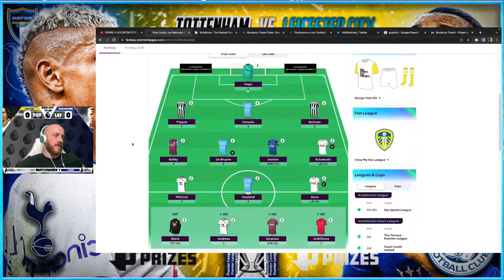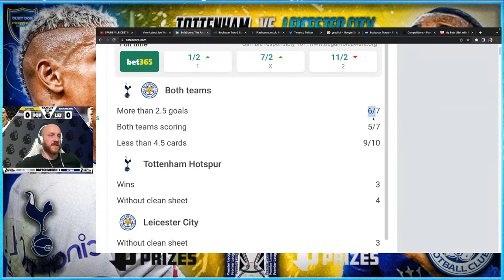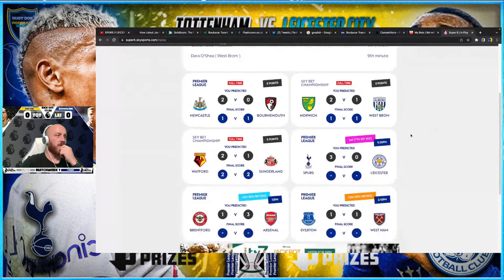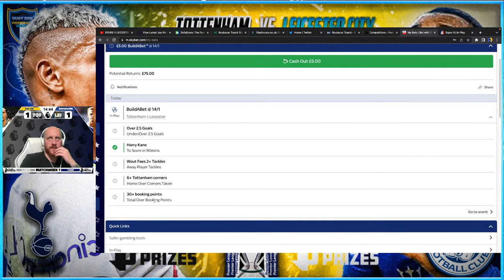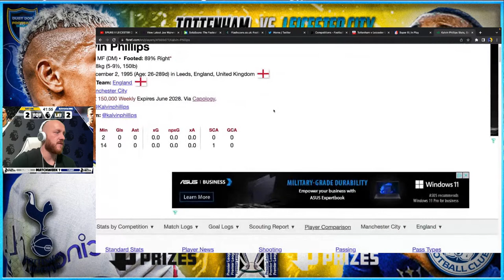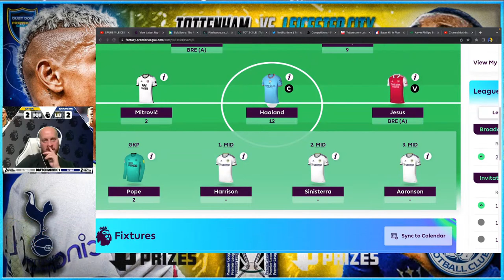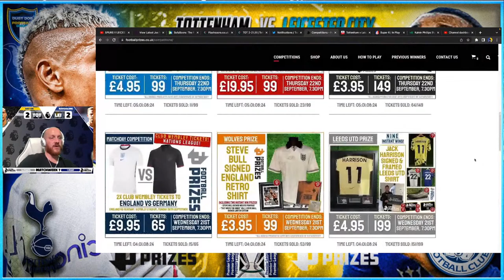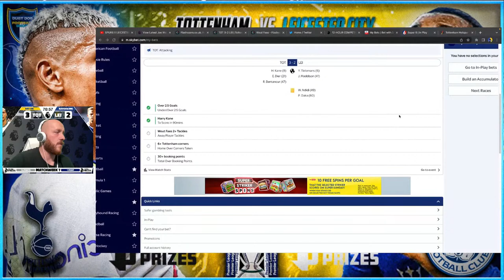SPURS V LEICESTER CITY | PREMIER LEAGUE | LIVE STREAM WATCH ALONG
I'm in a Super 6 League. Think you can beat me? and join my league